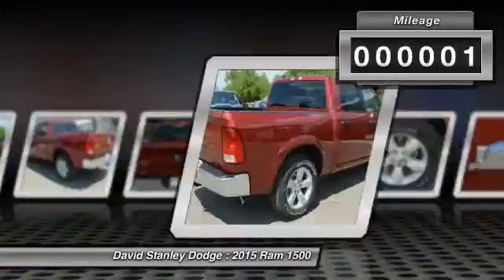2015 Ram 1500 David Stanley Dodge W27576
2015 Ram 1500 Big Horn Plus Crew Cab

Ram 1500 Big Horn Plus Crew Cab, 3.6L V6 24V VVT, 8-Speed Automatic, and RWD. Crew Cab! Short Bed! If you demand the best, this great 2015 Dodge Ram 1500 is the truck for you. This Dodge Ram 1500 has a great cockpit layout, with all the controls easy to find and right where you need them.